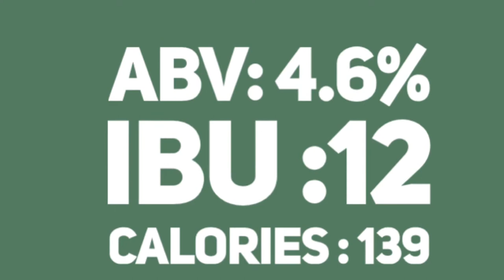Platt's Beer of the Week: Birra Moretti L'Autentica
In this video, I try one of Italy's best beers. I visit the folks at Birra Moretti and talk about Italian beer history.

Beer in video: Birra Moretti L'Autentica